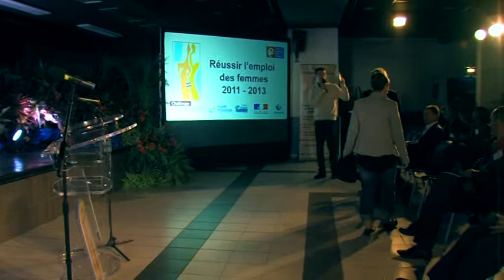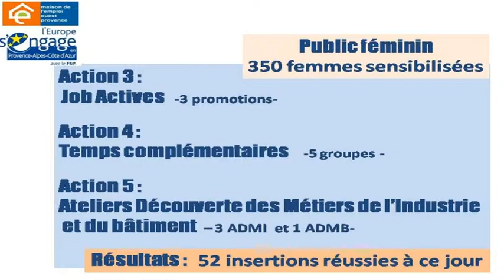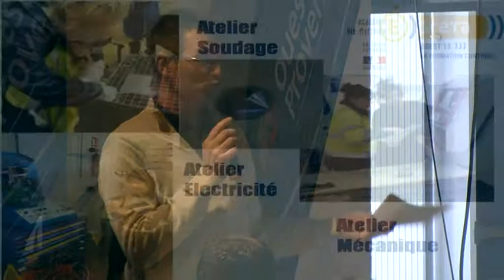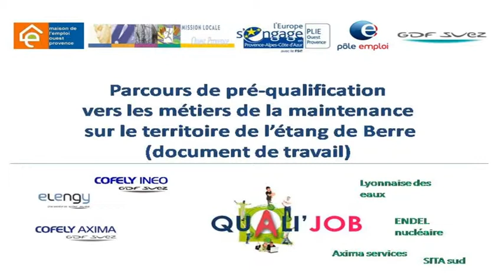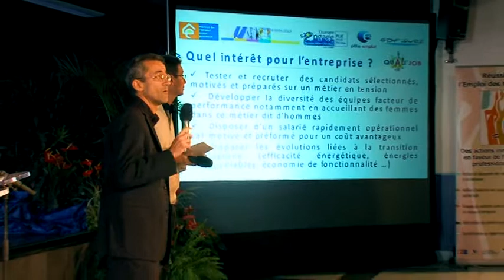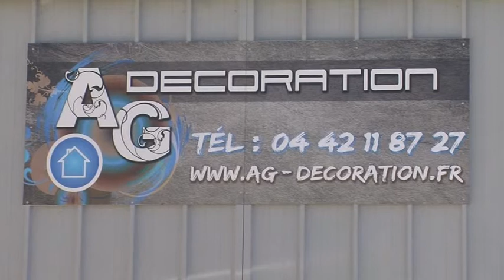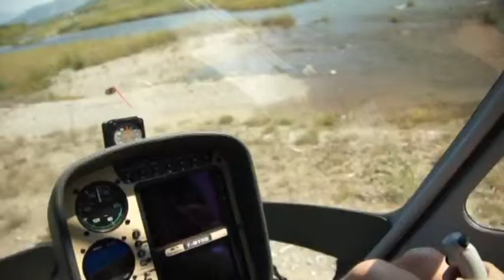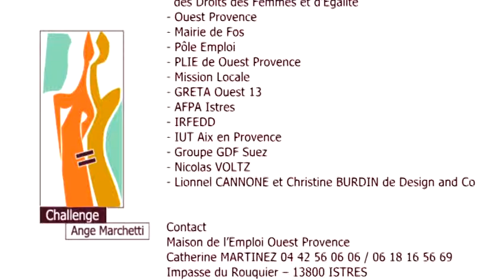Challenge Marchetti 2013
Matinée de récompense des entreprises participant au challenge Marchetti pour l'emploi des femmes dans l'industrie.